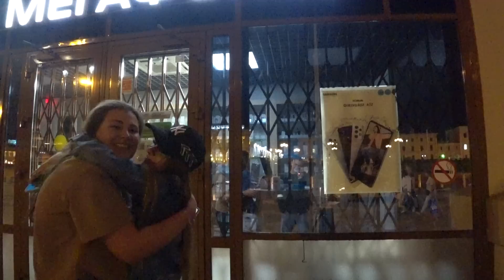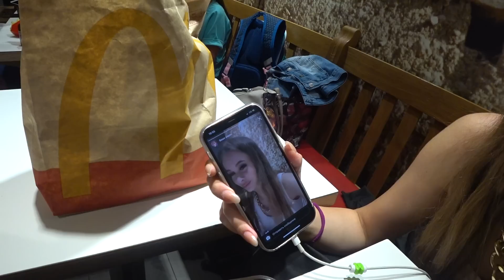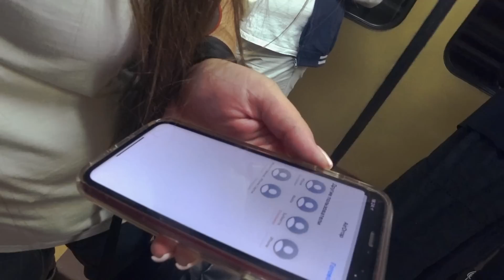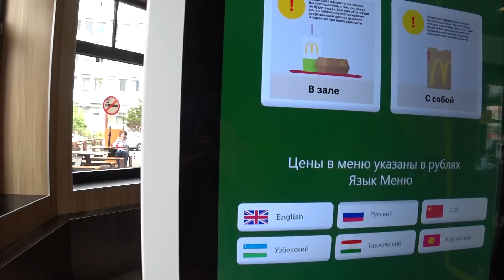✨ВЛОГ:ПЕРЕЕХАЛА В МОСКВУ? 😳БРОСИЛА ДОЧЬ?☹️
Купи 3 упаковки полосок для отбеливания зубов по цене 1 на официальном сайте
Купи от 1 упаковки по супер-промо цене на: